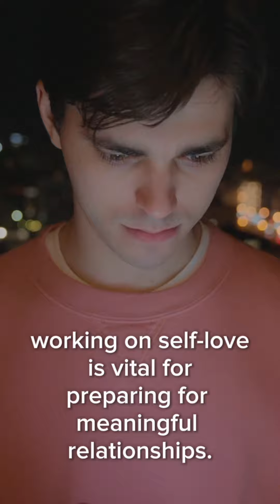Are you stressed out about life?